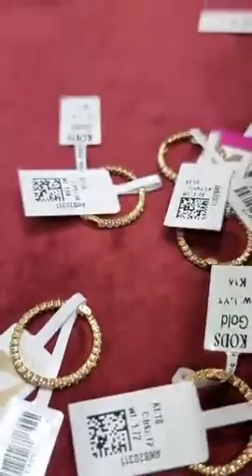كل انواع الاساور الدهب واطقم شبكة مختلف //شركة القدس فى القاهرة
تشكيلة سلاسل دهب رائعة
تشكيله خواتم دهب جميله
اطقم دهب كاملة

فكرة لشراء الدهب  بالتقسيط

افكار تساعدك على التوفير,ازاى تشترى دهب بأقل مبلغ معاكى,لو معاك مبلغ قليل هتعرفى تشترى دهب بردوا,افضل طريقة التوفير,ازاى تشترى دهب بالتقسيط,ازاى تشترى دهب تصفيات,ازاى تشترى دهب مستعمل,ازاى تشترى دهب وميضحكش عليا,اشتريت دهب بشقى عمرى واتسرق,دهب بارقى الاشكال,اشكال للدبل تحفة فنية,اشكال جميلة دبل خطوبة رقيقة,دبل خطوبة 2020